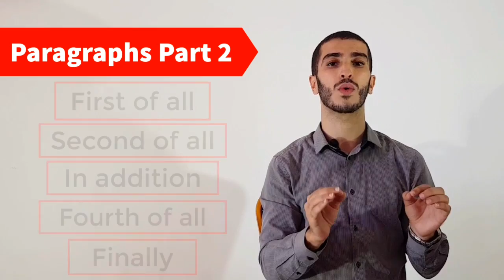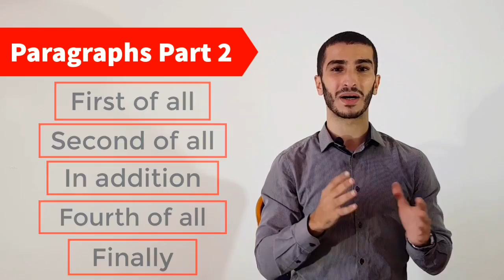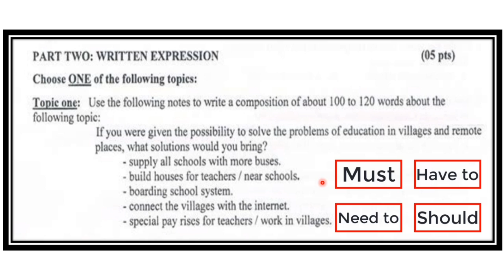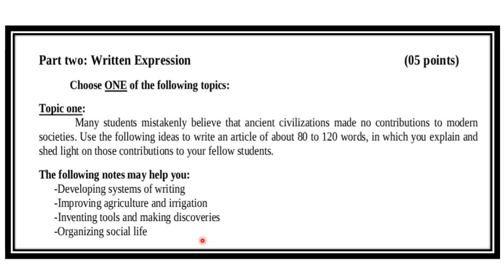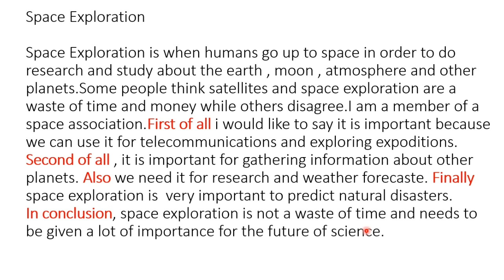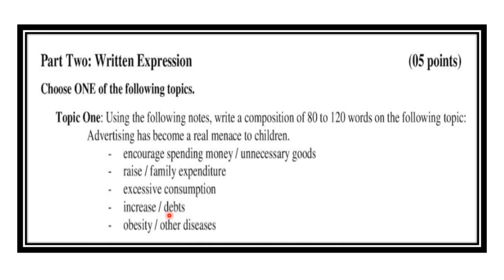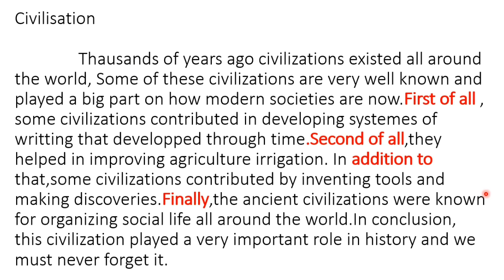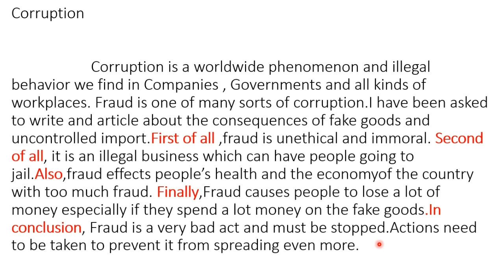Bac 2020 : Paragraphs ( Part two ) كيفية كتابة فقرة في الإنجليزية كاملا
أستاذ اللغة الإنجليزية
خطتي لمساعدة الجميع على تعلم اللغة الإنجليزية في الجزائر.
هدفي هو تبسيط اللغة الإنجليزية وكل درس لجميع المستويات , أهلا بكم في صفحتي

My goal is to simplify English for everyone and help everyone learn english. My vision is for everyone to succeed and benifit off my youtube videos and content

. حسابنا على الفيسبوك : 🔷️